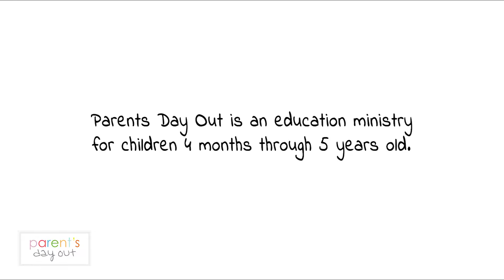What is Parent's Day Out at Mid-Cities?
Watch the impact that Parent's Day Out has on parents, kids, and teachers!